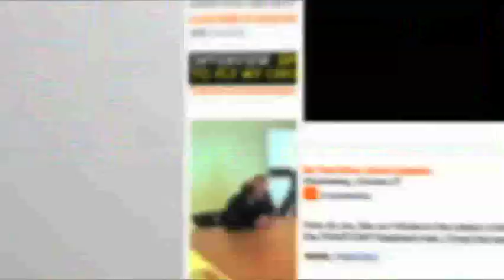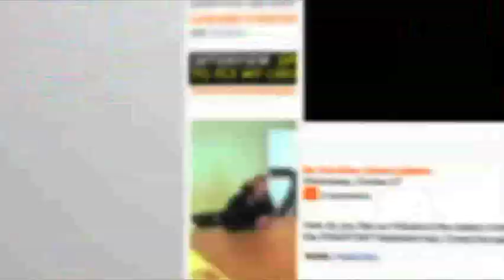Video highlights of Richard Keys apology